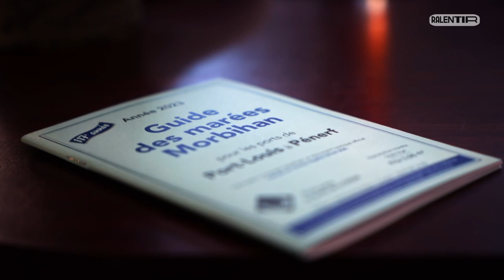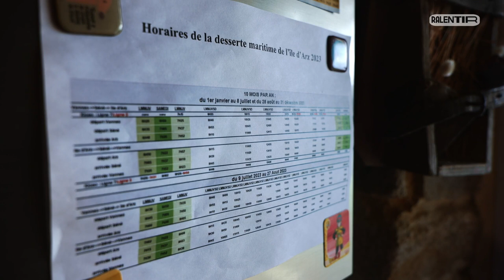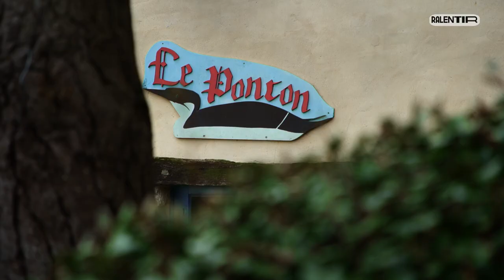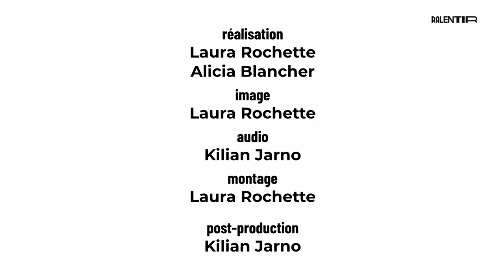Une île rurale, point d’orgue dans l’écume des jours | Ralentir | Ep.3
Des champs bordés par le golfe du Morbihan, c’est le paysage unique qu’offre l’île d’Arz. 234 habitants se partagent 3km² au rythme des marées et des saisons. Si l’été des milliers de touristes affluent quotidiennement, cela ne perturbe pas forcément le rythme de tout le monde.

Réalisation : Laura Rochette et Alicia Blancher
Ralentir est une coproduction KuB, Kaizen, Les Champs Libres
Conseil technique : Zenika